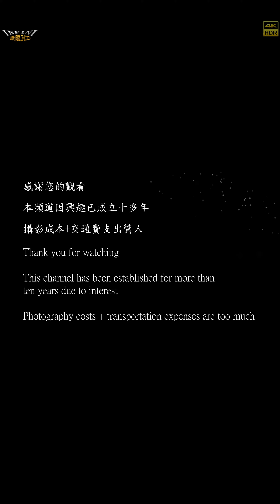【無限HD】廖心恩 慕霏 茵茵 熱舞2(4K HDR)@鞋店開幕